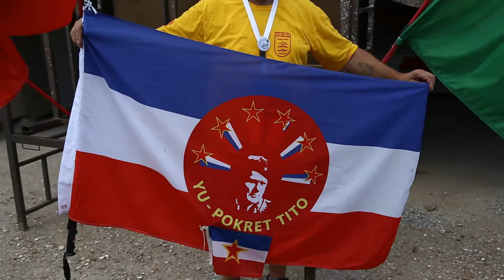Акцијашка средба - Катланово 2018